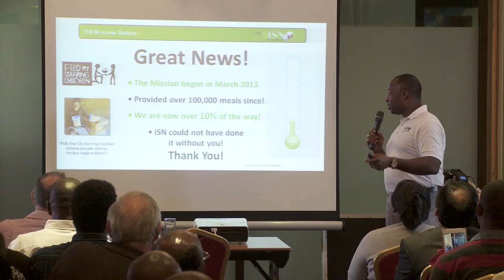ISN Croydon Park - Donal Kelleher - International Guest Speaker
Our Goal is to put financial hope back into people’s lives and to enrich the lives of individuals with Collectible Coin Assets.

ISN has been set up to maximize the commissions that our Independent Business Pros can earn through the sale of our products to

customers, all while keeping the price points as Low as possible. The ISN Opportunity is one of the most affordable with one of

the highest payouts available in comparison to cost involvement.